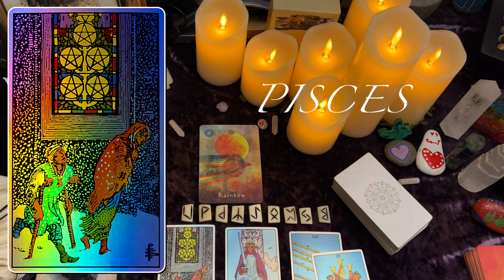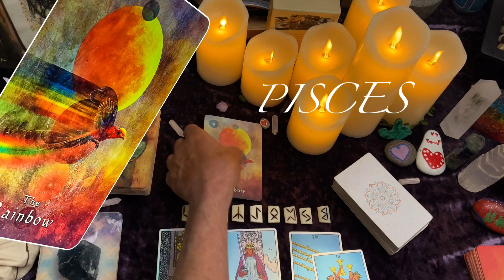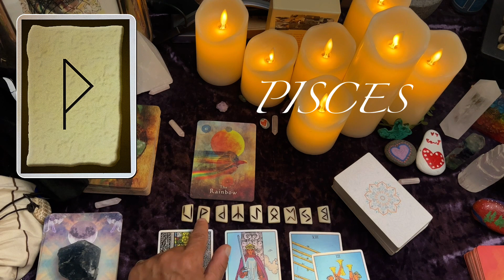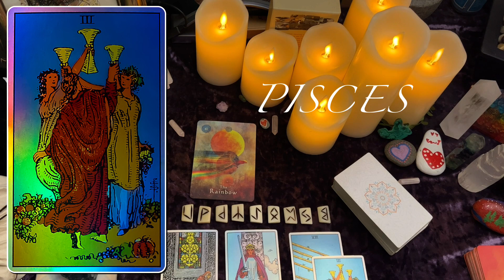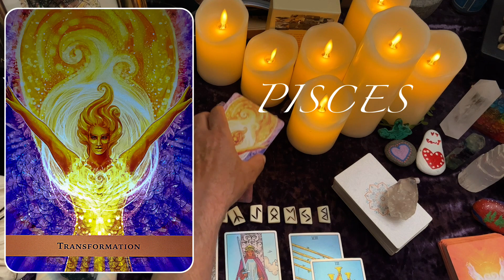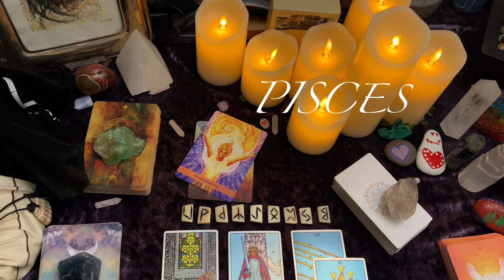Pisces ♓️ Things are about to take a positive turn. 🥳🎯-Rune and Tarot Reading